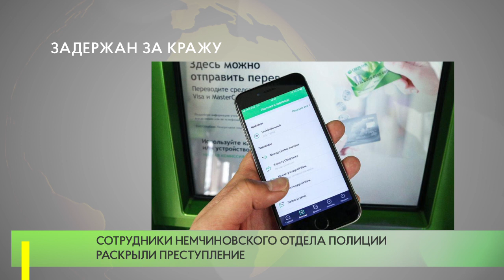Задержан за кражу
В Дежурную часть Немчиновского отдела полиции УМВД России по Одинцовскому городскому округу обратился 36-летний мужчина, который сообщил о том, что из квартиры на ул. Чистяковой неизвестный похитил сотовый телефон, затем через приложение мобильного банка перевел себе на банковскую карту денежные средства заявителя.